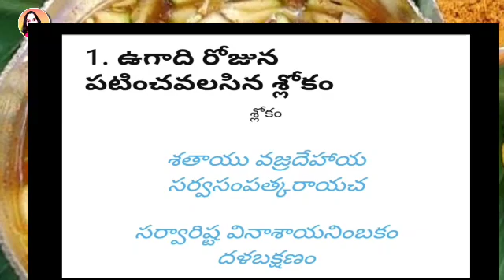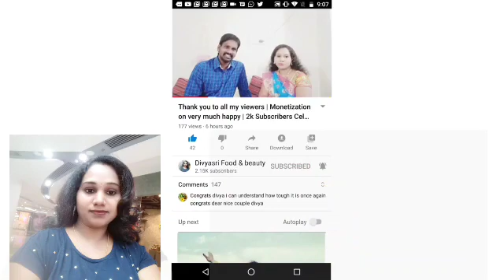Ugadi Slokam |naivedyalu In Telugu | ugadhi roju pattinchavalasina slokam | ugadhi 2021|divyasrifood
Cover topic:-

ugadi,
ugadi songs,
ugadi muggulu,
ugadi pachadi,
ugadi movie songs,
ugadi 2021 date,
ugadi kannada movie,
ugadi 369,
ugadi date,
ugadi apudu,
ugadi event,
ugadi eppudu,
ugadi event 2020,
ugadi eppudu 2021,
ugadi event 2021,
ugadi etv,
ugadi event 2019,
ugadi bhavishya 2021 in kannada,
ugadi baby photoshoot,
ugadi big rangoli,
ugadi bhai,
ugadi bhavishya,
ugadi bakshalu,
ugadi birthday katha,
ugadi bachalu,
bugadi,
bugadi majhi sandli ga,
bugadi mazi sandli ga,
bugadi designs,
bugadi majhi sandli ga dj song,
bugadi earrings designs gold,
bugadi price,
bugadi designs in gold with price,
ugadi cinema,
ugadi celebrations,
ugadi comedy,
ugadi cinema songs,
ugadi chukkala muggulu,
ugadi comedy scenes,
ugadi cinema patalu,
ugadi crafts,

In this video, i share u, Ugadi Slokam /naivedyalu In Telugu | ugadhi roju pattinchavalasina slokam | ugadhi 2021|divyasrifood

Ugadi 2021

ఉగాది పచ్చడి తినేటప్పుడు చెప్పుకోవాల్సిన శ్లోకం

శతాయుష్యం వజ్రదేహం దదాత్యర్థం సుఖానిచ
సర్వారిష్టవినాశంచ నింబకందళ భక్షణమ్‌॥

వేపపూతతో కూడిన ఉగాది పచ్చడిని తినడం వల్ల దేహం వజ్రసదృశమై , సర్వారిష్టాలూ తొలగిపోతాయనీ. నూరేళ్లు సుఖంగా జీవిస్తారనీ ఈ శ్లోకం అంతరార్థం.

శ్లోకం కూడా ధర్మసింధు గ్రంధంలో ఉంది:-

అబ్దాదౌ నింబకుసుమం

శర్కరామ్ల ఘృతైర్యుతమ్‌

భక్షితం పూర్వయామేస్యా

తద్వర్షం సౌఖ్యదాయకమ్‌॥ఉగాదినాడు వేపపూత, పంచదార (బెల్లం), చింతపండు, నెయ్యితో కూడిన పచ్చడిని తింటే... రాబోయే ఏడు అంతా సౌఖ్యంగా సాగిపోతుందని దీని అర్థం.

Ugadi, a major festival in Karnataka (also Yugadi), Telangana, Andhra Pradesh, and Maharashtra (Gudi Padwa) , is celebrated as the New Year’s Day, as per the Hindu calendar. In 2021, the day falls on March 13, which happens to be Tuesday.

Ugadi Festival Full Form

The word “Ugadi” is a combination of two words— “Yuga” (age) and “Adi” (beginning). An auspicious occasion, the day is celebrated with much pomp and gusto. People from every sphere of the society enjoy the day by wearing new clothes and gorging on delicious delicacies. Prayers are offered in temples to welcome the new year while people clean their homes and decorate them with Rangolis—a traditional way to decorate floors by creating various patterns with coloured rice or flower petals.

• 🆃🅷🅰🅽🅺   🆈0⃣🇺  🆂🇴  🅼🇺🅲🅷 •